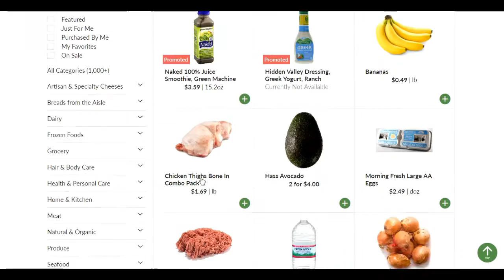goodwins music 1